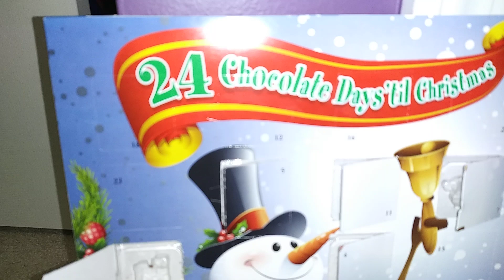The 12th Day of December